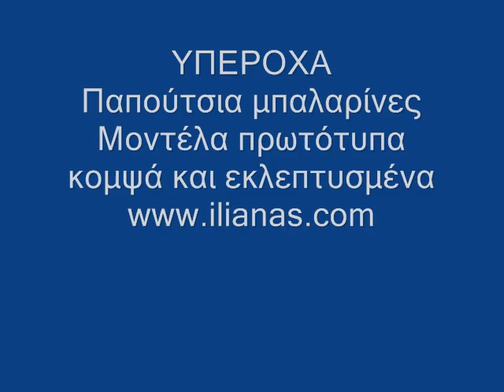Excellent Παπούτσια μπαλαρίνες ΑΠΟΣΤΟΛΗ ΠΑΝΕΛΛΑΔΙΚΑ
Μοντέλα πρωτότυπα, κομψά και εκλεπτυσμένα. Γυναικεία Παπούτσια μπαλαρίνες

0 ΜΠΑΛΑΡΙΝΕΣ 4